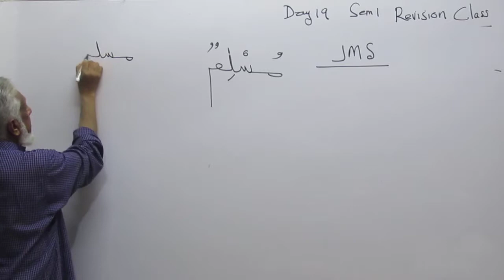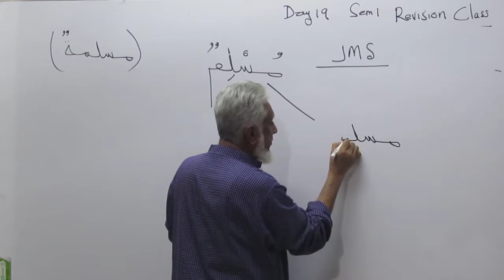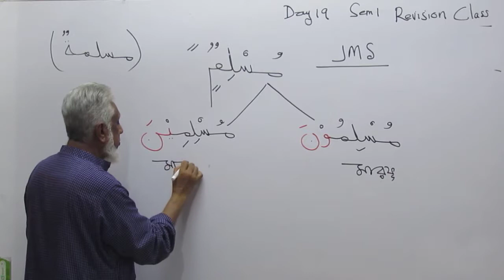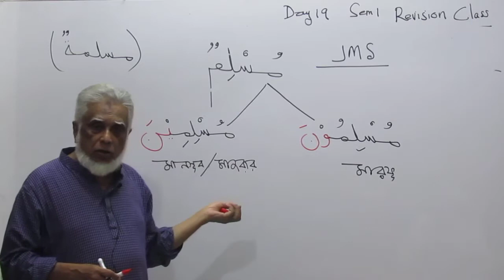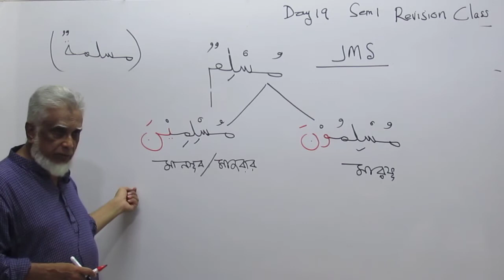42 Sem1 Day19 P2 | Revision JMS Jama' Mudhkkar Salim | পুরুষবাচক অটুট বহুবচন | LQDhaka reza karim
Semester 1 Day 19 Part 2 (Summer 2019)

LQDhaka
Madinah Arabic Bangla
reza karim

Semester 1 (Summer of 2019)
LQDhaka Institute of Language of Quran
Centre for Learning Madinah Arabic (for understanding Quran as you read it)